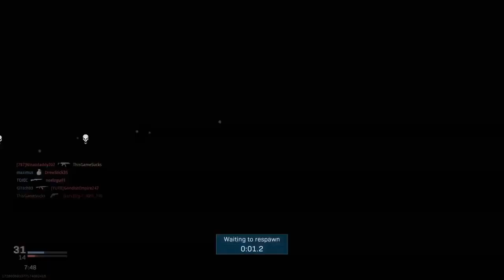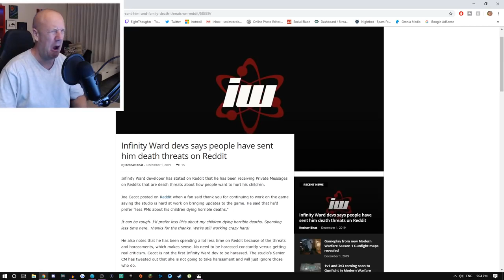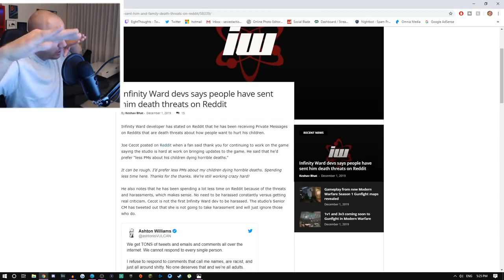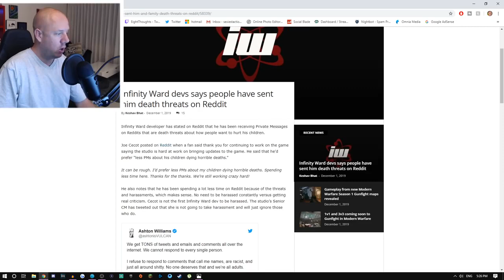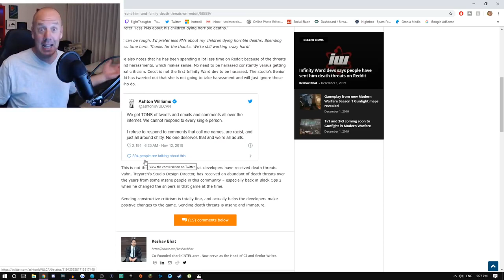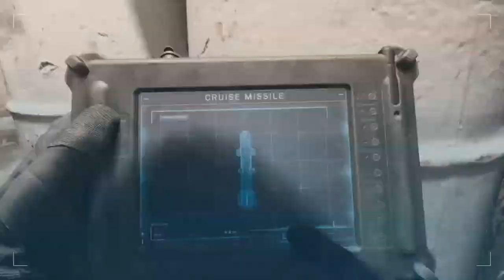Infinity Ward Cancels Overhaul Because of Bullying (Dec 2, 2019)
Originally posted on the 2nd of December 2019

LOL!! Infinity Ward is trying to use bullying as an excuse for Modern Warfare's failures and lack of help from the developers.